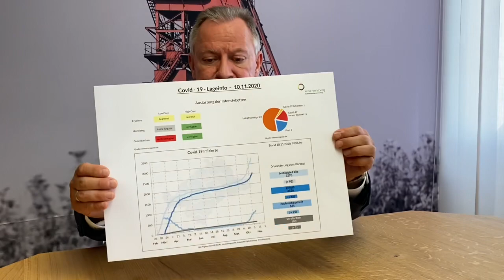Geduld ist gefragt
🦠Corona-Update: Viel hat sich nicht getan... Wir müssen geduldig sein 🙏 Landrat Stephan Pusch gibt einen Überblick über die Zahlen.